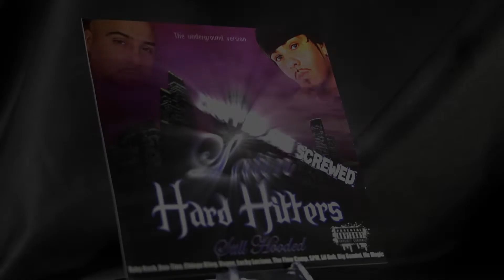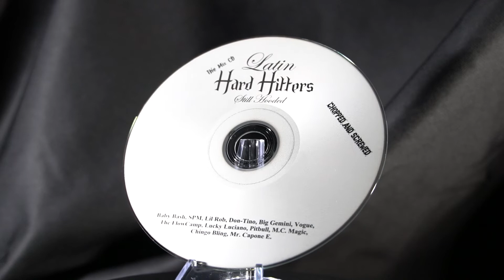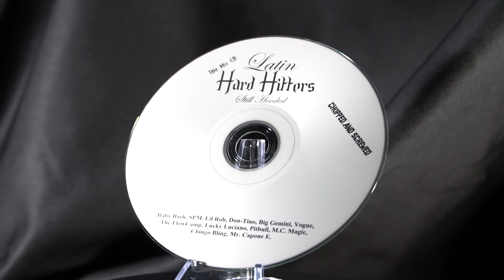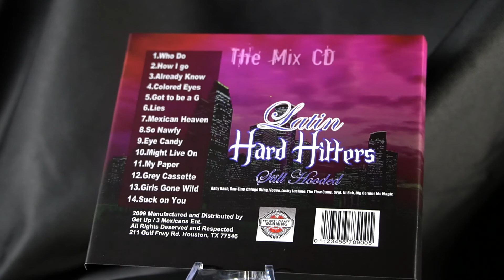MC Magic - Lies Chopped and Screwed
MC Magic